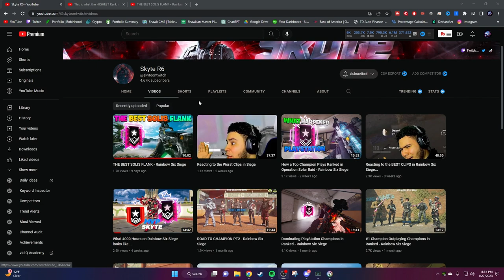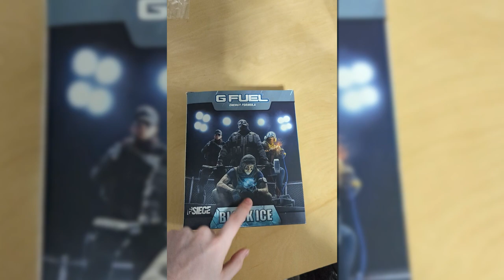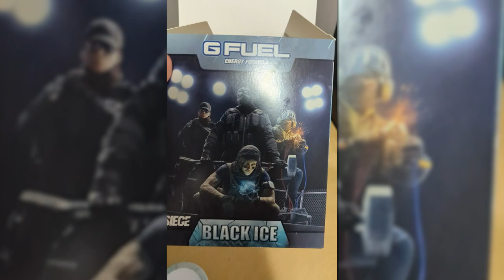Reacting To The #1 Xim Console Player (HES INSANE)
Reacting To The #1 Mnk Console Player In Rainbow Six Siege